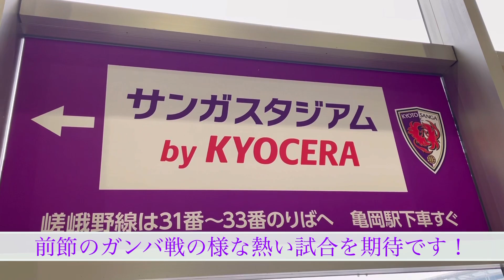[J1第24節]京都サンガ観戦日記[柏レイソル] Kyoto vs Kashiwa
今回はレイソル戦です！
ラストプレーでした、まだまだ足らないっていう事ですね、
切り替えて次期待です